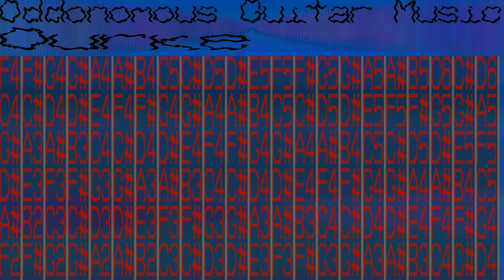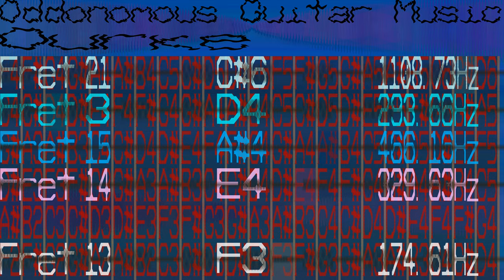Guitar Music - Ourke 231 bpm - patterns 22 - pattern length 105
Second video of the Guitar Music series. Hmm similar to the first one. Hopefully I don't have to tweak it too much for the future.